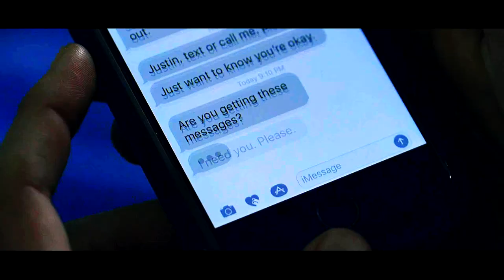Clay and Justin ✘ He's the reason I'm alive.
○ Thank you for saving my life. ○

LINKS